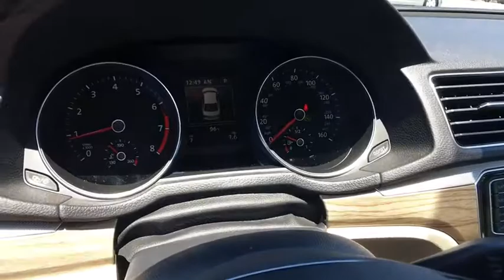2017 VOLKSWAGEN PASSAT Reno, Carson City, Northern Nevada, Roseville, Sparks, NV HC076935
2017 VOLKSWAGEN PASSAT
2017 VOLKSWAGEN PASSAT 1.8T SEL PREMIUM AUTO - Stock#: HC076935 - VIN#: 1VWCT7A38HC076935

NAV, Heated Leather Seats, Sunroof, Satellite Radio, Turbo, ROADSIDE ASSISTANCE KIT, Alloy Wheels, Premium Sound System. 1.8T SEL Premium trim, PURE WHITE exterior and BEIGE LEATHER interior. EPA 34 MPG Hwy/23 MPG City! CLICK ME!br /br /KEY FEATURES INCLUDEbr /Leather Seats, Navigation, Sunroof, Heated Driver Seat, Heated Rear Seat, Back-Up Camera, Turbocharged, Premium Sound System, Satellite Radio, iPod/MP3 Input, Onboard Communications System, Aluminum Wheels, Remote Engine Start, Dual Zone A/C, Heated Seats MP3 Player, Keyless Entry, Child Safety Locks, Steering Wheel Controls, Heated Mirrors. br /br /OPTION PACKAGESbr /ROADSIDE ASSISTANCE KIT booster cables, warning triangle, multi-tool, LED flashlight, gloves, PVC tape, blanket, poncho, whistle, cable ties and bandages. Volkswagen 1.8T SEL Premium with PURE WHITE exterior and BEIGE LEATHER interior features a 4 Cylinder Engine with 170 HP at 4800 RPM*. br /br /EXPERTS CONCLUDEbr /Its sophisticated highway ride is simultaneously comfortable and connected, no small trick. Yet the Passat is also playful, and when the situation calls for it this Volkswagen shows an athletic side that's uncommon for this class. -KBB.com. Great Gas Mileage: 34 MPG Hwy. br /br /VISIT US TODAYbr /Lithia Volkswagen of Reno sells new, and used, cars, trucks and SUVs, near Sparks and Carson City, Nevada. We offer easy financing options, and incentives, for everyone. We are conveniently accessible from I-580, our sales department is open seven days a week to serve you. Just a few miles south of I-80 and downtown Sparks, we are located at 7063 South Virginia Street in Reno. All sale prices are after the greater of retail/lease incentives. Sales price may require Dealer arranged financing. Price doesn't include any dealer installed products if any. Internet br /